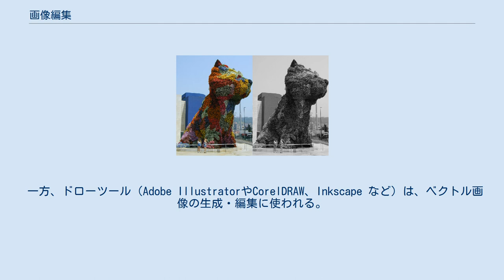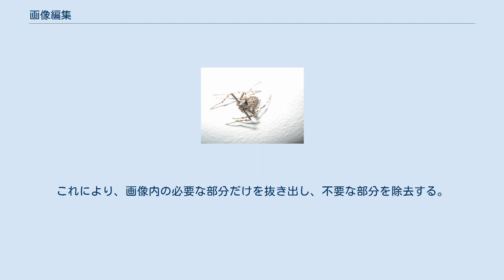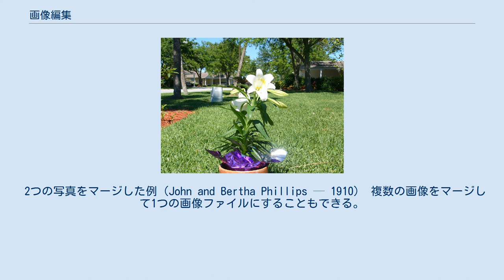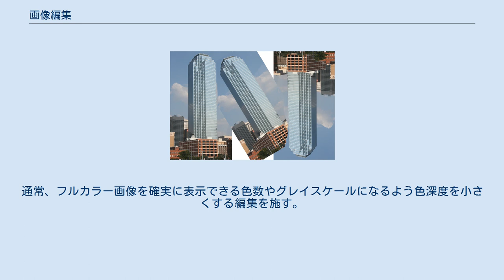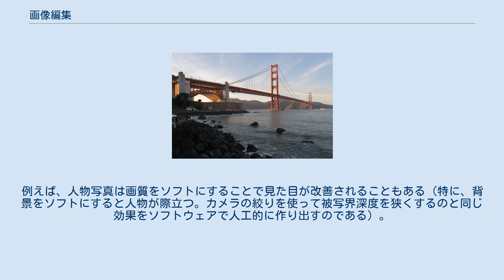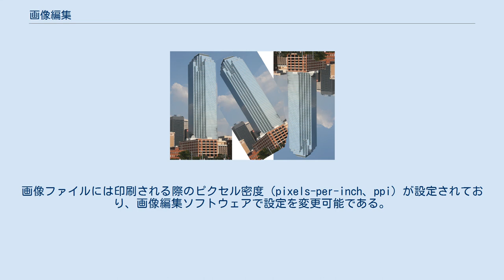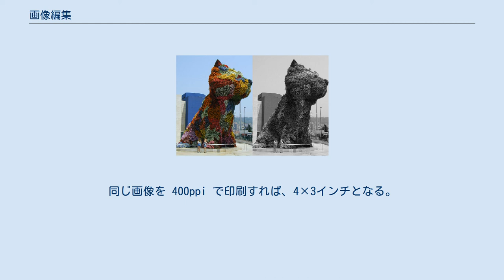画像編集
画像編集（がぞうへんしゅう、英: Image editing）は、デジタル写真や銀塩写真やイラストレーションなどの画像を変化させる過程を指す。
デジタルスキャナーとデジタルカメラが主流になる以前は、写真画像編集は、エアブラシなどの道具で修正を施したり、絵筆などでイラストレーションを修正するのが一般的だった。
しかし、デジタル画像が登場し、アナログでの画像編集はほとんど使われなくなってきている。
グラフィックソフトウェアには、ベクトル画像を扱うドローソフト、ビットマップ画像を扱うペイントソフト、3次元コンピュータグラフィックス用のモデラーなどがあり、画像を操作・修正・変換するのに使われる。
画像編集ソフトウェアはコンピュータアートなどの芸術にも利用されている。
 ビットマップ画像は画素（ピクセル）を格子状に並べたものであり、コンピュータに格納される。
ピクセルには色や輝度の情報が含まれる。
画像エディタはピクセルを操作して画像を様々に変化させる。
画像エディタに備わっているアルゴリズムにより、ピクセルを複数まとめて扱うこともできるし、個々に操作することもできる。
本項目では主にビットマップ画像編集について解説する。
 一方、ドローツール（Adobe IllustratorやCorelDRAW、Inkscape など）は、ベクトル画像の生成・編集に使われる。
ベクトル画像はピクセルではなく、直線やベジェ曲線、テキストなどの形で格納される。
ベクトル画像をビットマップ化（ラスタライズ）するのは、逆（ビットマップ画像のベクトル化）よりも容易である。
ビットマップ画像のベクトル化はコンピュータビジョンの研究テーマの1つとなっている。
ベクトル画像は編集が容易で、任意の解像度のビットマップ画像に変換可能である。
一方、ビットマップ画像も拡大・縮小は可能ではあるが、整数倍率の縮小でない限り、その操作には何らかの推論が含まれている。
 デジタルカメラの普及とともに、画像編集ソフトウェアも一般化した。
主なソフトウェアを以下に列挙する。
 多くの画像ファイルフォーマットではデータ圧縮技術を使ってファイルサイズを削減している。
画像圧縮はデジタルカメラでも行えるし、コンピュータ上でも行える。
例えば、JPEG形式の画像は既に圧縮されている。
画像圧縮する際には圧縮率が設定可能であることが多い。
 PNG形式などで使われている圧縮アルゴリズムでは、情報が失われないため、圧縮前の状態に戻すことができる（可逆圧縮）。
JPEG形式では非可逆圧縮アルゴリズムが使われている。
後者は圧縮率が高いが、情報が失われるため、画像の細部の品質が劣化する。
JPEG形式では、人間の脳や眼に関する知識を応用して、この劣化が目立たないよう考慮している。
 以下に列挙したものは、画像編集ソフトウェアが持つ主な機能である。
全てが列挙されているわけではない。
 以下に列挙された機能の多くは、画像の部分を選択する方法を前提としており、選択した部分だけに修正を施す。
画像編集ソフトウェアは選択の方法を複数備えていることが多い。
マーキーツール、投げなわツール、ベクトル画像方式に基づくペンツールなどがある。
また、より高度な選択方法として、輪郭検出、マスキング、アルファ合成、色やチャネルの選択的抜き出しなどがある。
 また、レイヤーも画像編集ソフトウェアで一般的な機能である。
画像が一部に張り付いた透明なシートを複数重ねたようなもので、各シートは個別に編集できる。
これにより、他に影響を与えないで一部分だけを編集することが容易となる。
 画像編集ソフトウェアは、画像を拡大・縮小できる。
高解像度のカメラは非常に大きな画像を撮影するが、インターネット上でその画像を使う場合、縮小することが多い。
拡大・縮小では、再標本化（resampling）と呼ばれる数学的手法で各ピクセルの値を計算することで行われる。
 切り取り（cropping）は、元の画像の一部を（通常）矩形に切り抜いて、他の部分を捨てる機能である。
これにより、画像内の必要な部分だけを抜き出し、不要な部分を除去する。
切り取りでは画像の解像度は変化しない。
切り取った部分を拡大する場合、元の画像が高解像度である方が好ましい結果が得られる。
 以下の例では、画像1、画像2、画像3、画像4、画像5をパノラマ作成用ソフトウェアで合成し、不要部分をトリミングしてパノラマを作成している。
 魚眼レンズで撮った複数の写真で作成できたパノラマ写真 画像を任意の方向（一方向...